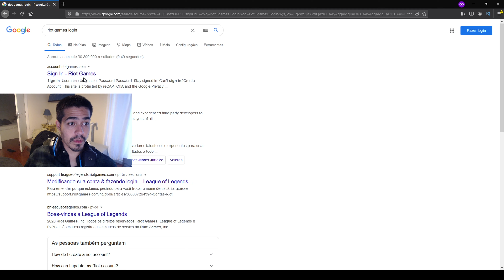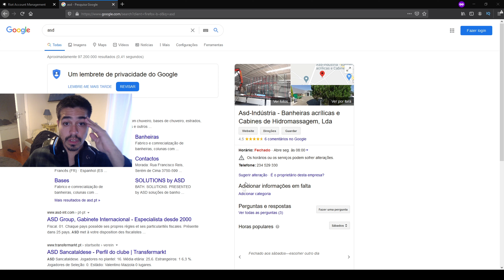🔥 COMO CAMBIARSE EL NOMBRE EN VALORANT *FACIL*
Bueeeeeeeeeeeeeeenas! como cambiar el nickname en valorant? aqui lo encontraras rapido y facil!
Síganme en instagram subo historias todos los días

Último vídeo